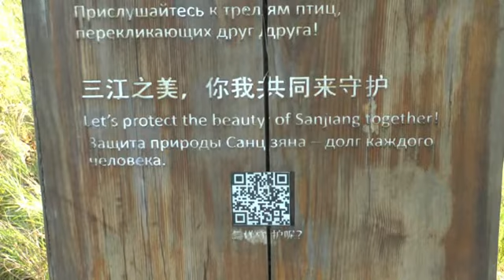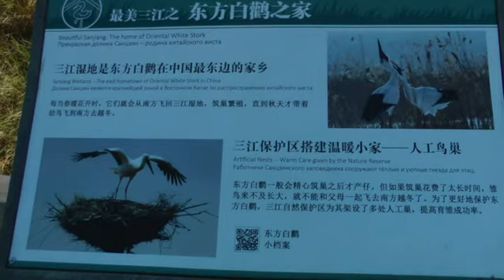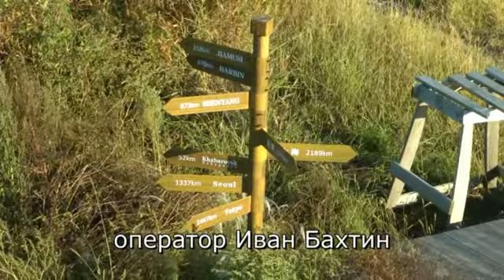тропа к ЛОТОСУ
в китайском городке почти напротив хабаровска - лотосы